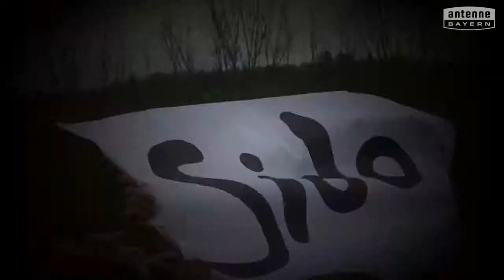Staatl. Berufsschule III Schweinfurt will das ANTENNE BAYERN Pausenhofkonzert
Votet für: Staatl. Berufsschule III Schweinfurt! ANTENNE BAYERN bringt die Stars auf unseren Pausenhof. Holt das ANTENNE BAYERN Pausenhofkonzert an unsere Schule und votet jetzt